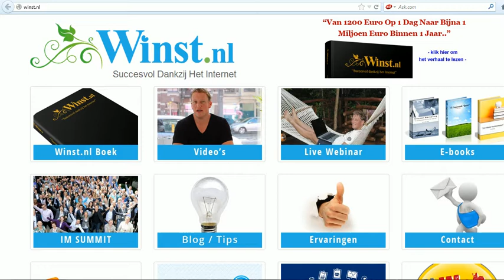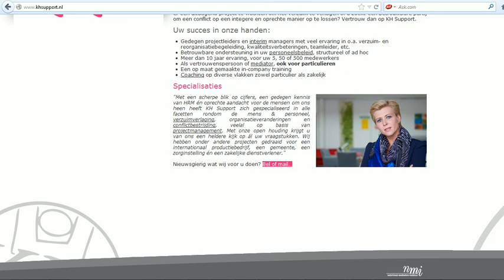Website Review Loze Ruimtes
Wanneer je nadenkt over de lay-out van je website, moet je goed nadenken over het optimaal inzetten van de ruimte die je hebt. Bezoekers op je website hebben veelal de aandachtsspanne van een fruitvlieg, dus zorg dat je goed gebruik maakt van de plekken waar je het beste je call to actions, Unique Selling Points en headlines kunt plaatsen zodat men meteen ziet waar je voor staat!

Als je meer wilt weten over zaken als headlines, USPs en call to actions raad ik je aan om mijn boek te lezen!